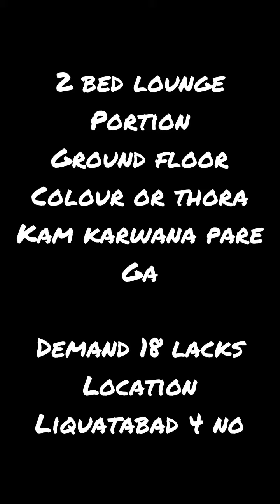18 lack ka ground floor || liquatabad me 18 lack ka ground floor available h || lowest price flats